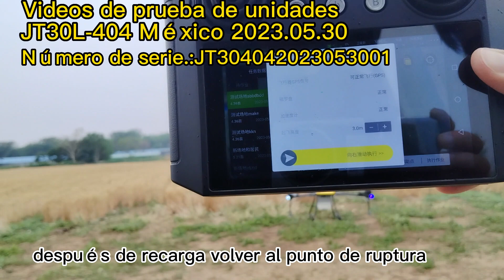30 liter payload drone with centrifugal nozzles and fast charging batteries from Joyance Tech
Joyance Tech, a professional manufacturer of agriculture sprayer drones for more than 10years and we have exported to 80 countries. This product can spray the pesticide instead of humans with higher spraying efficiency and safer, it can save 90% water and 30% chemicals, improving the production of your crops. the drone can fly automatically. You will make plans on the app and the drone will finish the task autonomously. The drone is very easy to operate, we provide after-sales service and a warranty.